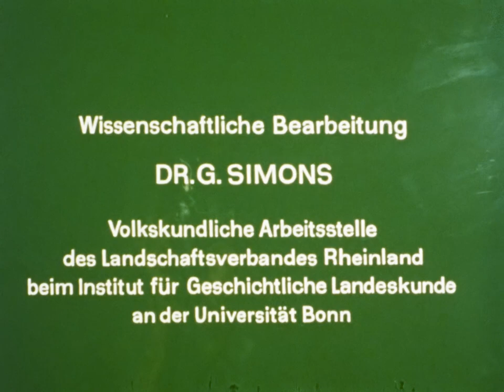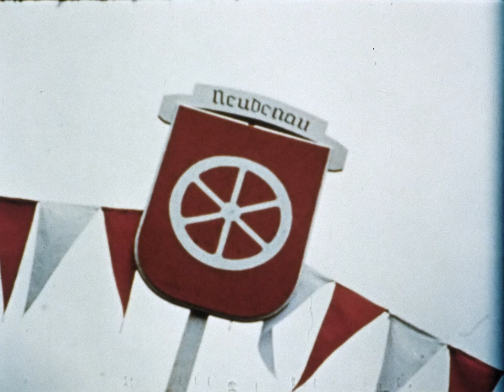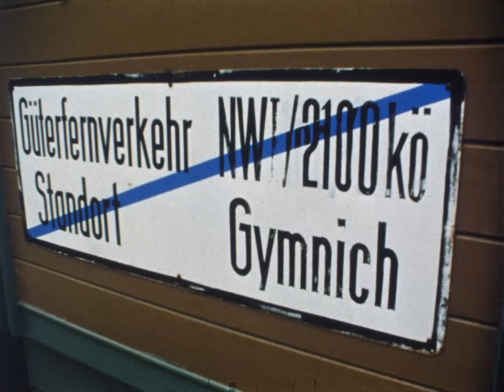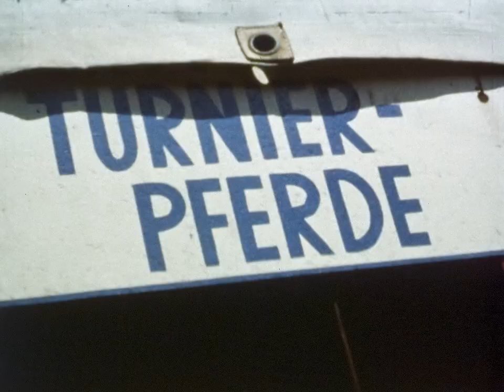Gymnicher Ritt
Gymnich 1962 – 30 Min.

Alljährlich zu Christi Himmelfahrt finden die Pilgerprozession und der Flurumritt mit der Kreuzreliquie statt. Hoch zu Ross oder auf Schusters Rappen geht die Prozession über die Felder und führt dabei die Kreuzreliquie mit sich. Im Verlauf des Gymnicher Ritts wird eine Reitermesse abgehalten und Pferdesegen erteilt. Anschließend findet ein Jahrmarkt statt.

Diese Filmdokumentation ist auch auf DVD erhältlich (Signatur V 02). Informationen zur Bestellung finden Sie in unserem Filmkatalog